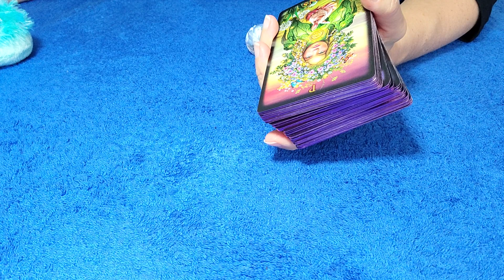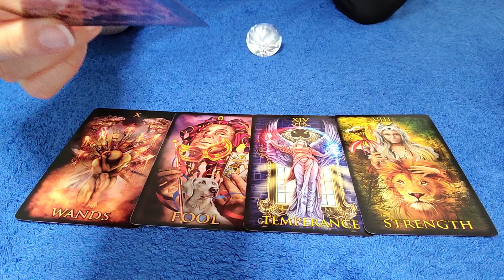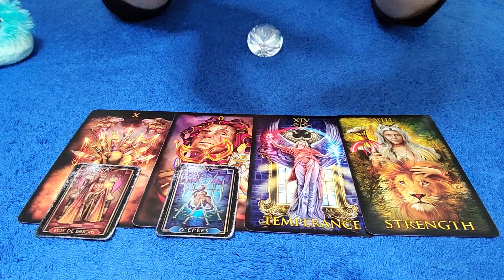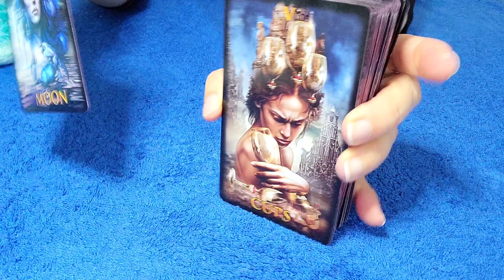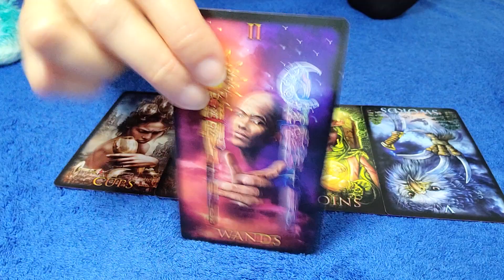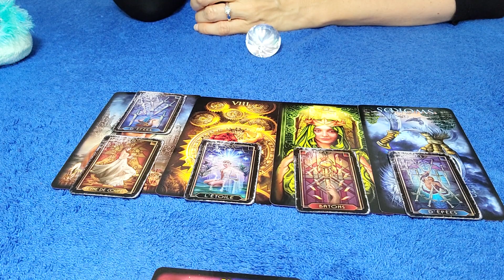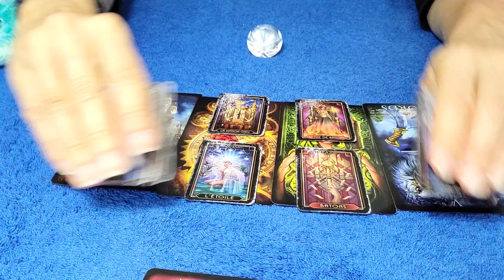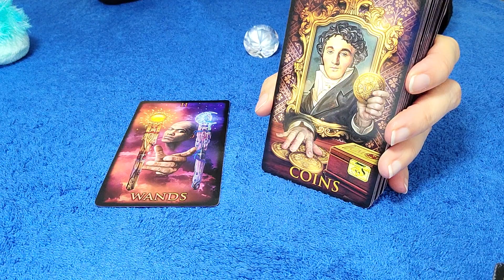AQUARIUS - APRIL 2021 YOU BOTH ARE MIRRORING EACH OTHER'S FEELINGS 💘 TAROT READING